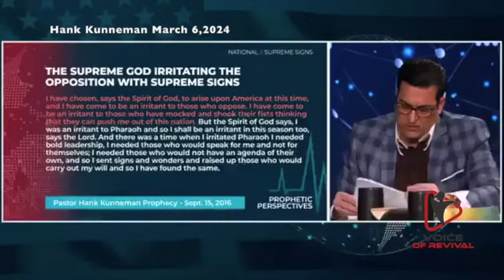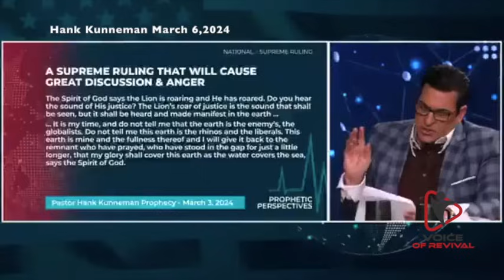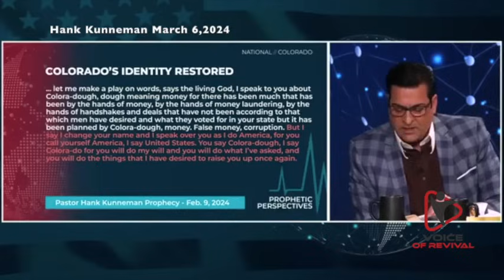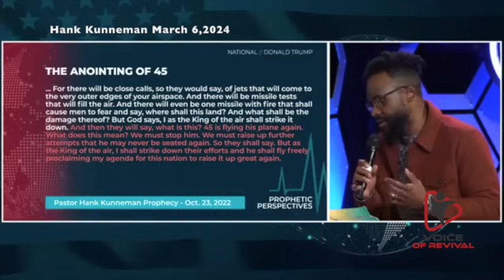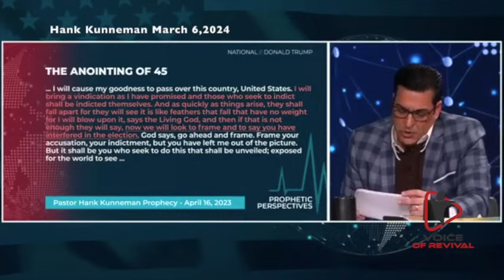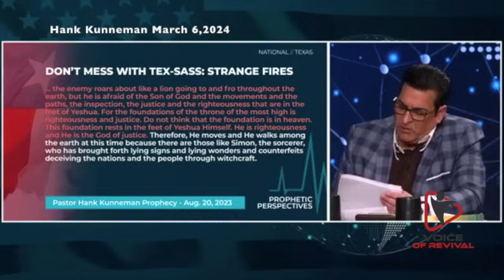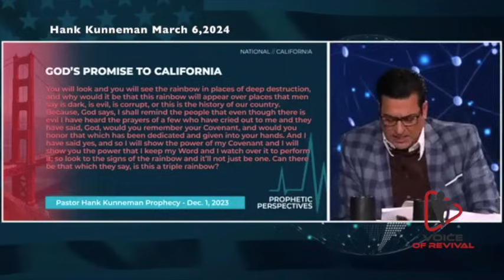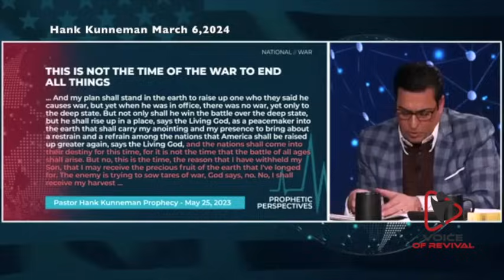Hank Kunneman PROPHETIC WORD🚨[PANIC MODE] 4 PROPHETIC DREAMS 45 Prophecy March 6, 2024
Hank Kunneman PROPHETIC WORD🚨[PANIC MODE] 4 PROPHETIC DREAMS 45 Prophecy March 6, 2024. Pastor Hank Kunneman shared this powerful prophetic word Weds March 6, 2024